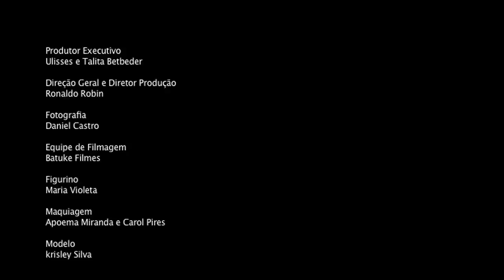FASHION FILM MARIA VIOLETA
Produtor Executivo: Ulisses e Talita Betbeder
Direção Geral e Diretor Produção: Ronaldo Robim
Fotografia: Daniel Castro
Equipe de Filmagem: Batuke Filmes
Figurino: Maria Violeta
Maquiagem:Apoema Miranda e Carol Pires
Modelo: krisley Silva